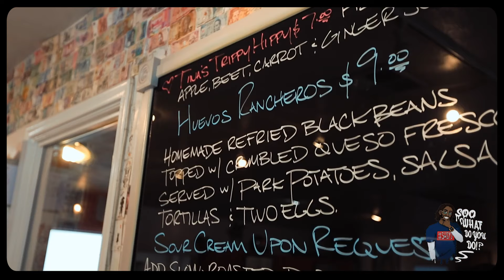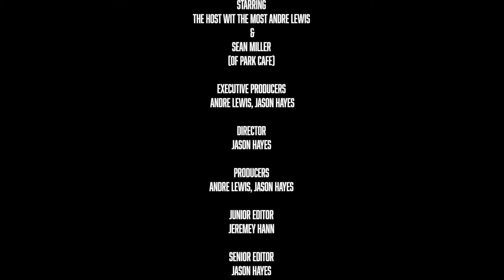Soo What Do You Do!? Szn.5. Ep.5 with @theparkcafeslc in Utah with Owner Sean Miller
What an experience to be back in Salt Lake City, Utah after 6 years since our Host Wit The Most been back on campus. His first stop had to be one of his great friends Sean, owner of The Park Cafe in Salt Lake City, Utah across the street from Liberty Park. We had to bussdown some deliciousness the host with the most ordered the "FTF" or the French Toast Foolishness and our director J. Castae ordered the Michigan hash; which was another bussdown of deliciousness. If you haven't had The Park Cafe, you need to ask yourself SWDYD !? They are for families, friends and all things Utah. You might even spot a @University of Utah @Utah Football athlete or even someone who plays for the @Utah Jazz ! The Park Cafe is opened Mon-Sun 7am-3pm, make sure to ask for Sean and tell him SWDYD sent you!

In this HomeComing episode you'll see and you will hear the hustle and hard work from Sean, his experience as a restaurant owner and why he do what he do! If you haven't gone to The Park Cafe for some deliciousness - ask yourself... SOO WHAT DO YOU DO 🤔 !?

In association with The Free Minded x SWDYD MEDIA

Artist: Rezen
Song: Al Dente Pesto

Presented By: @Swdyd.media

@thehostwitthemost - Host/ Executive Producer
@j.castae - Director/ Executive Producer
@j.castae - Editor
@JeremyHann and  @Andy Munoz  of  @KSL Sports  Junior editor

That's Dope - The Party Game with the strongest opinions